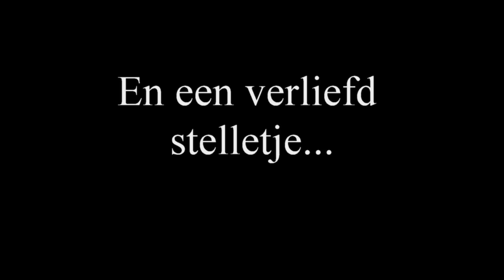Het aanzoek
Het was 20 november 2016 een herfststorm raast over ons land. Tijdens deze storm mochten wij Foto Wijnands een loveshoot / aanzoek fotograferen en filmen.

Wij hadden nog nooit een aanzoek mogen vastleggen...

Maar Wow wat is dat bijzonder!

Kijk en geniet van deze film.